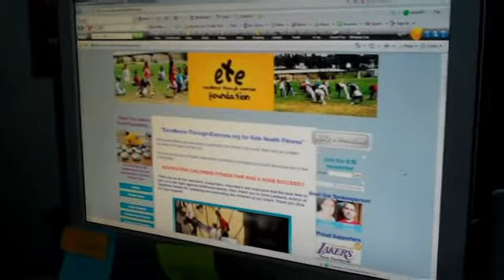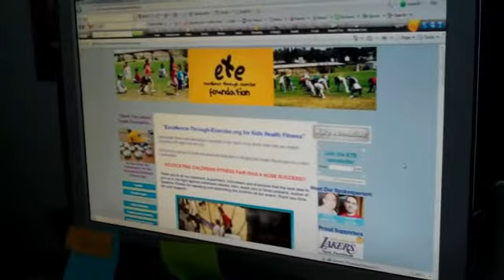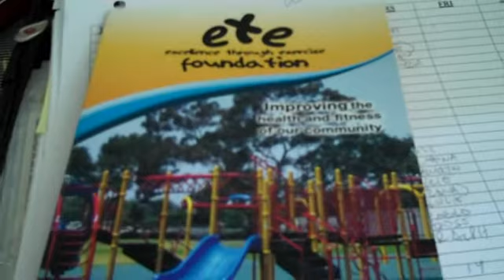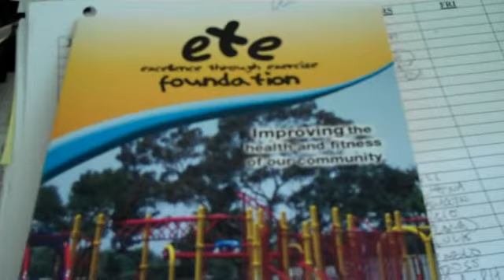Excellence Through Exercise Foundation